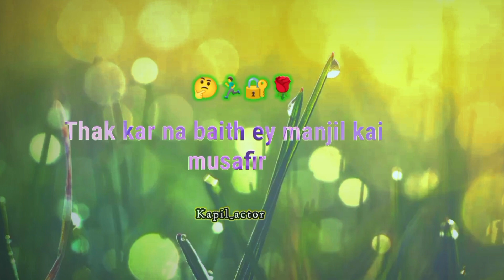Kabhi Na || Kaho Ki Din || Apne kharab || He😊sadstatus